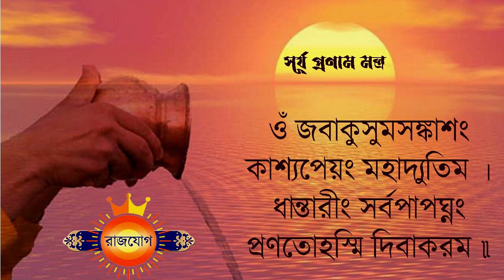বৃষ রাশি - ৬ই অক্টোবর ২০২৪ রাশিফল - Vrishabh Rashi 6th October 2024 Ajker Rashifal - Taurus